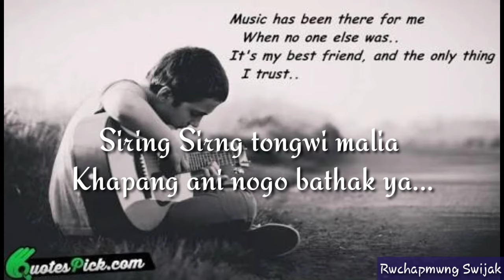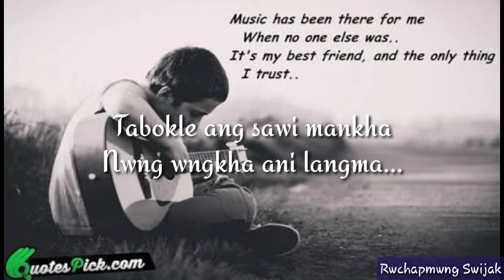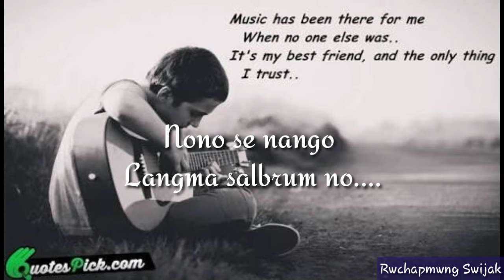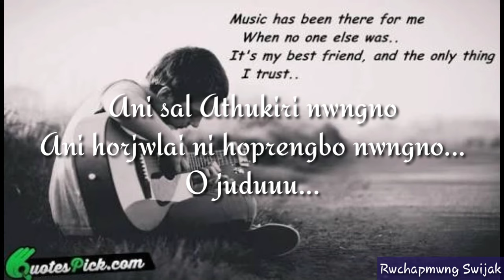|Nono Se Nango |Lyrics videos|2020|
Singer- Krishan Tripura
              Elizabeth Kalai